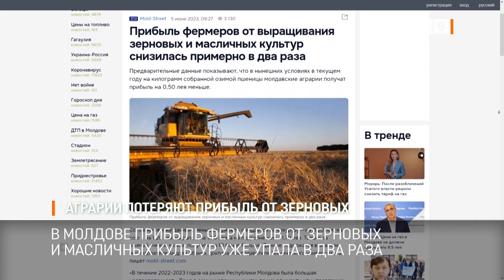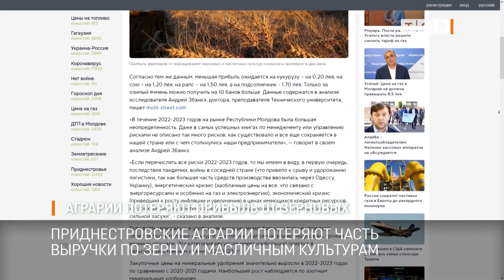Аграрии потеряют прибыль от зерновых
Приднестровские аграрии потеряют часть выручки от зерна и масличных культур. Насколько упадёт прибыль – пока неизвестно. Как рассказал ТСВ министр сельского хозяйства, сельхозпроизводители сильно зависят от импорта, а сейчас цены выросли на всё, что необходимо для производства сельхозпродукции.